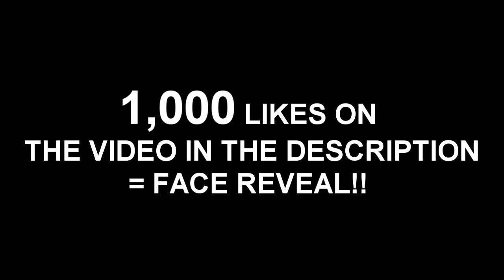FACE REVEAL + TRICKSHOT MONTAGE